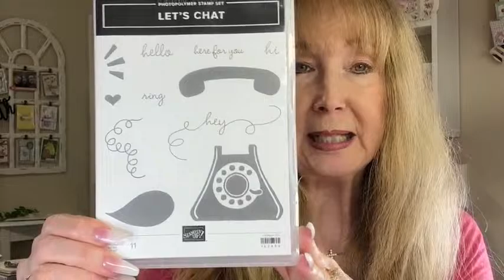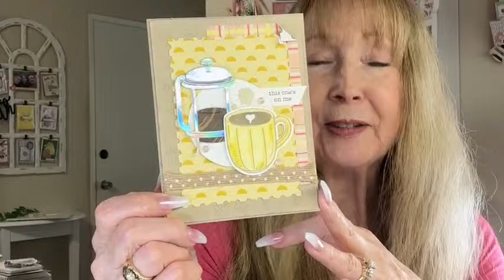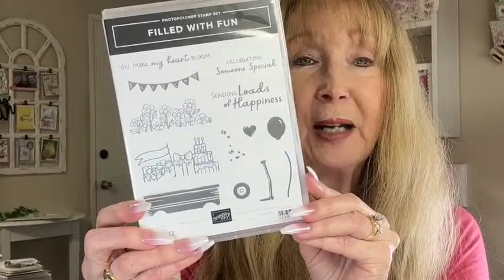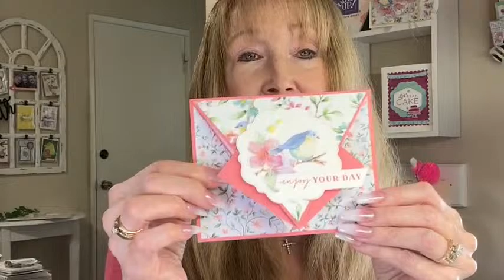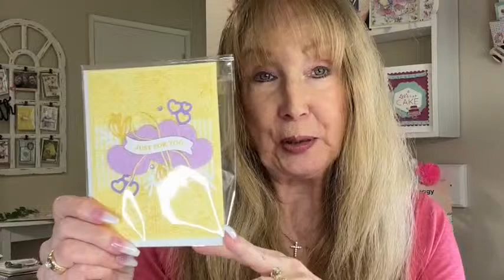Arrow Card Tutorial!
The Stampin' Up! products used to create this card are shown below:

Flight & Airy 12" X 12" (30.5 X 30.5 Cm) Designer Series Paper [162977] - Price: $0.00